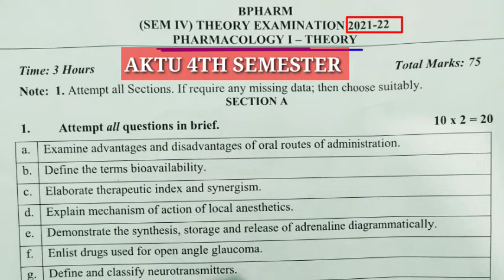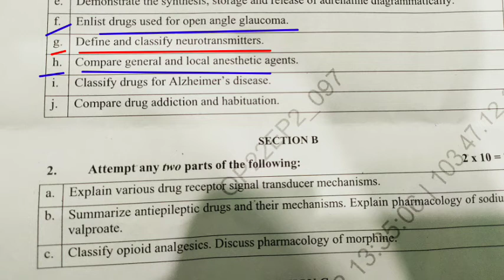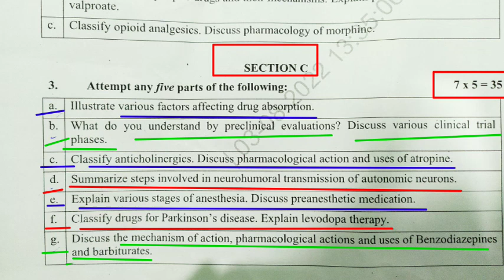Pharmacology-1 AKTU Paper 4th Semester 2021-2022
AKTU B.pharma 4th Semester Pharmacology-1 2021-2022 Paper
AKTU b.pharma fourth semester Pharmacology-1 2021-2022 Question paper

Physical Pharmaceutics-2 important questions
Physical Pharmaceutics-2 important questions for b.pharma fourth semester
Physical Pharmaceutics-2 fourth semester important questions for b.pharma students
Physical Pharmaceutics-2 4th semester most important questions for b.pharma students
AKTU b.pharma 4th semester Physical Pharmaceutics-2 important questions

B.pharmacy fourth semester Physical Pharmaceutics-2 important questions Unit-1 to Unit-5
B.pharmacy 4th semester Physical Pharmaceutics-2 important questions Unit-1 to Unit-5
AKTU b.pharma fourth semester Physical Pharmaceutics-2 important questions

AKTU b.pharma second year Physical Pharmaceutics-2 important questions
AKTU b.pharma 2nd year Physical Pharmaceutics-2 important questions
physical Pharmaceutics-2 aktu b.pharma 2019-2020 paper
Physical Pharmaceutics-2 important question 2022

Physical Pharmaceutics-2  4th semester most important questions for b.pharma student's
Physical Pharmaceutics-2  important questions for b.pharma d.pharma students
second year important questions
B.pharma second year Physical Pharmaceutics-2 important questions for AKTU

B.pharmacy pass fail system